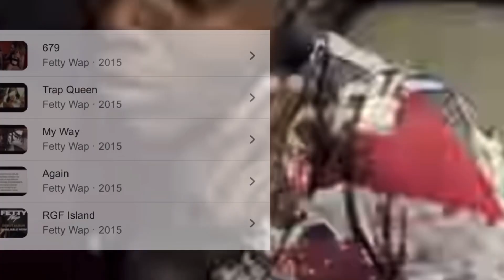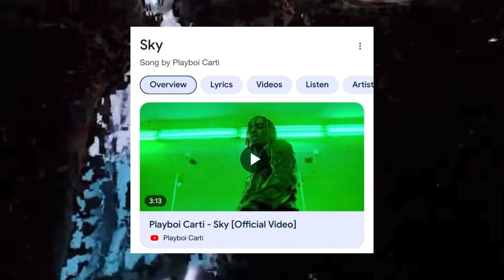How One Rapper Made Meme Rap Cool Again…